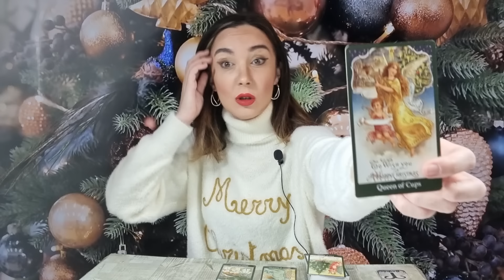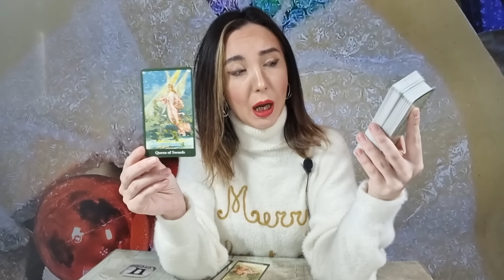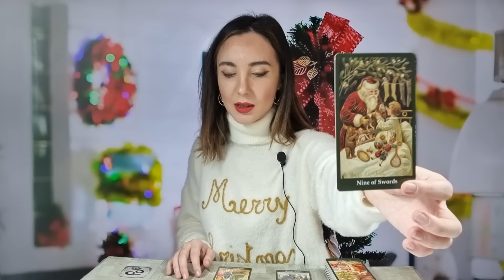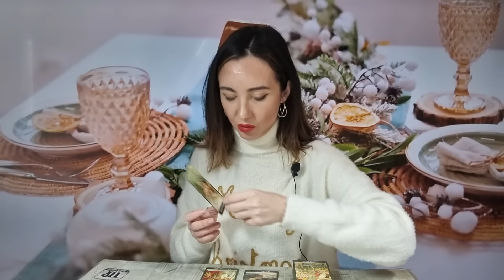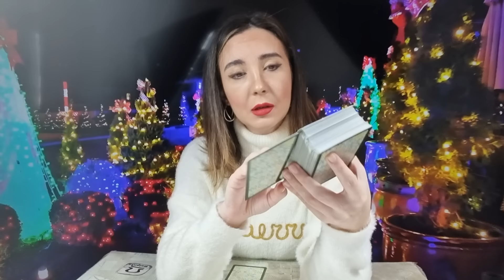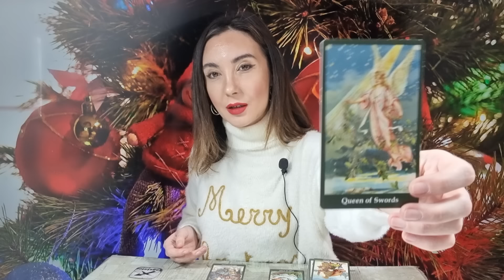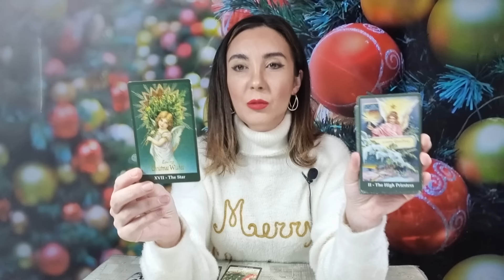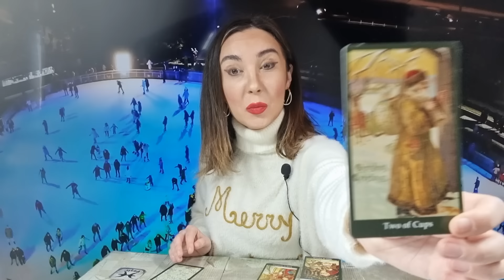𝗖𝗥𝗔̆𝗖𝗜𝗨𝗡 𝗙𝗘𝗥𝗜𝗖𝗜𝗧! ☃️ 𝗟𝗨𝗡𝗔̆ 𝗣𝗟𝗜𝗡𝗔̆ 🌕 𝟮𝟱-𝟮𝟲-𝟮𝟳 𝗗𝗘𝗖𝗘𝗠𝗕𝗥𝗜𝗘 🧚‍♀️ 𝗧𝗔𝗥𝗢𝗧 𝗛𝗢𝗥𝗢𝗦𝗖𝗢𝗣 𝗭𝗜𝗟𝗡𝗜𝗖 𝗣𝗘 𝗭𝗢𝗗𝗜𝗜 ♈️♉️♊️♋️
ANALIZA GENERALA 00:00
BERBEC ♈ 03:49
TAUR ♉ 05:59
GEMENI ♊ 08:52
RAC ♋ 12:14
LEU ♌ 14:52
FECIOARA ♍ 18:07
BALANTA ♎ 21:40
SCORPION ♏ 25:16
SAGETATOR ♐ 28:22
CAPRICORN ♑ 31:49
VARSATOR ♒ 35:11
PESTI ♓ 39:04
CONCLUZII 42:21